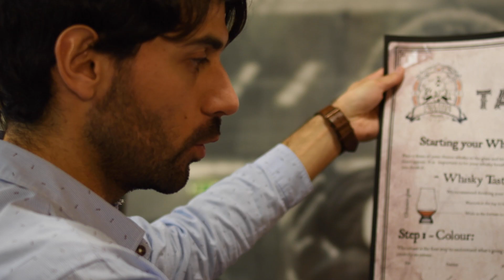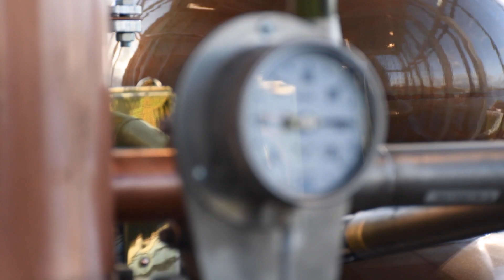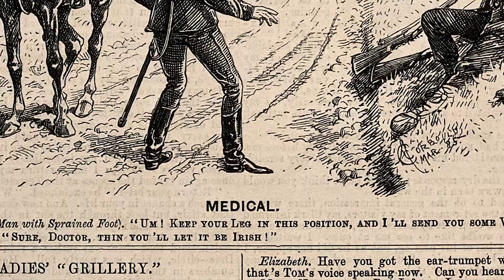The Whisky Storyteller -SHORT DOC | Dani does Docs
Directed by Dani Raposo

PRODUCERS:
Dani Raposo
Lyndsey Clements

CAMERA WORK:
Dani Raposo
Gregor Thomas
Katie Tierney
Joel Souza

SOUND:
Mackenzie Floyd

A CENTENNIAL COLLEGE and UWS Production

Camilo Goméz
Sam Shekleton
Jeanette Loakman
Ana Raposo
Centennial College
University of West Scotland
The Clydeside Distillery
The Bon Accord

Without you, this wouldn't be possible.